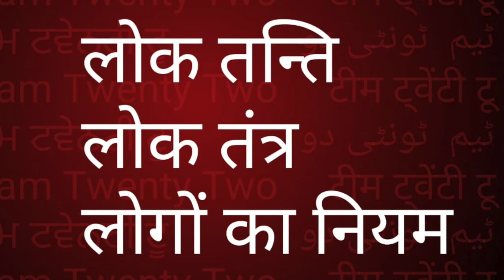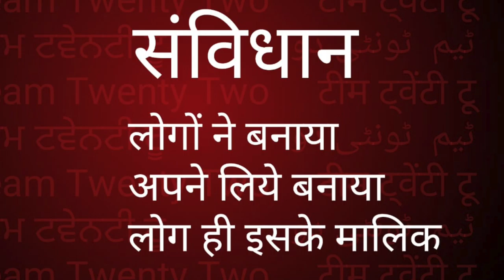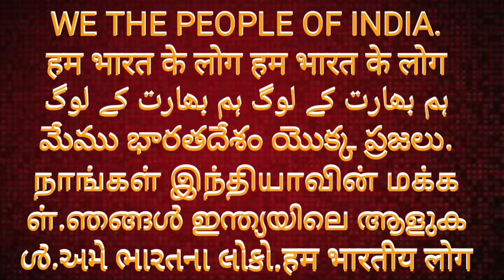26 जनवरी 2020/26 JANUARY 20 /Sudhir Raj Singh/Team Twenty Two